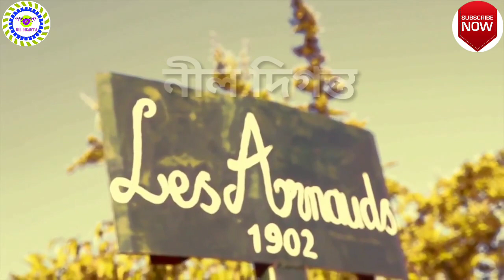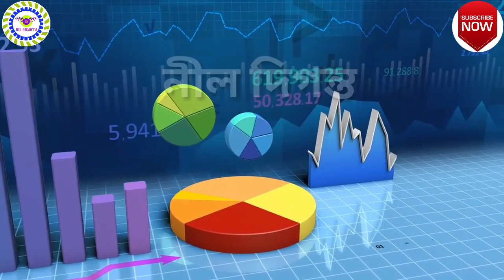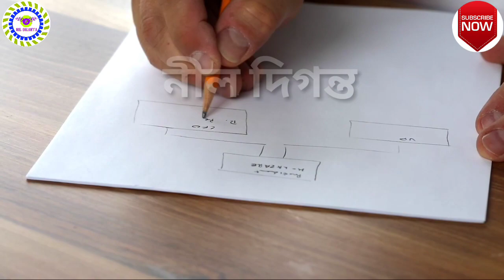How To Start Paper Cup Making Business In Bengali || How To Make Paper Cup At Home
How To Start Paper Cup Making Business In Bengali

How To Make Paper Cup At Home

Paper Cup Making Business In India

Paper Cup Making Business for Bangladesh

Small Business Ideas for Bangladesh

Low Investment Business Ideas for West Bengal

Paper Cup Making Business for West Bengal

In This Video you will learn how to start Paper Cup Manufacturing Business,Paper Cup Making Business and also I told Paper Cup machine Fully Automatic paper Cup Machine Tea paper Cup Machine Price in India. This is a Small Business Ideas Which demand is very high in Market . If You start this Business then you don't need to search on Internet How to Earn Money,How To start a Business . This is a Best Opportunity for all of You. Its Marketing is very simple , You can Promote your Product Through Offline marketing and also Online marketing.

Small and Medium Business Industry

For Paper Roll:-
Siddha Designers Private Limited
Baura Bazaar, Kolkata

For One Side PE Coated Paper:-
Flamingo

This video is non promotional, created only to provide information about Small Business Ideas Paper Cup Making Business...This channel is not responsible for any profit or loss in any business. It all depend on business strategy and your hard work. You must research yourself before start any business. I don’t provide any machine of any company. For machine and raw material either you can survey in your nearest big city or search on Google.